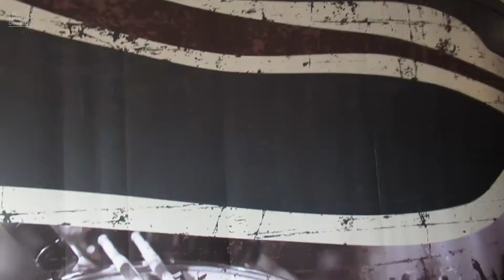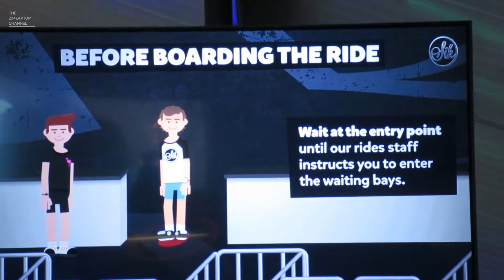SIK at Flamingo Land - Opening Weekend Vlog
Join us as we travel up to Yorkshire to ride SIK, the brand new ride at the bizarrely named Flamingo Land.